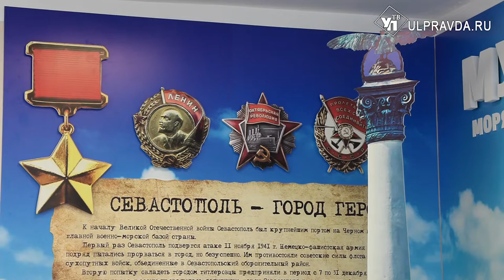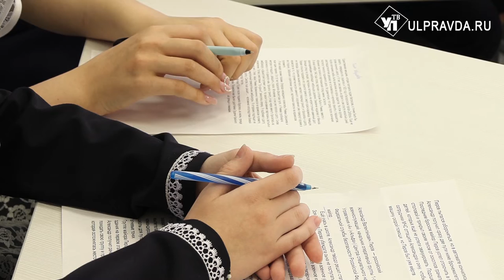Глава минпросвещения Наталья Семёнова рассказала школьникам про мужество и героизм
«Уроки мужества» проходят в учебных заведениях Ульяновской области не первый год. Однако, новое время вносит всё новые имена в списки героев, многие из которых, так уж случилось, немногим старше тех ребят, которые, сейчас сидят за школьной скамьёй. 8 апреля на одном из таких уроков побывала наша съёмочная группа.